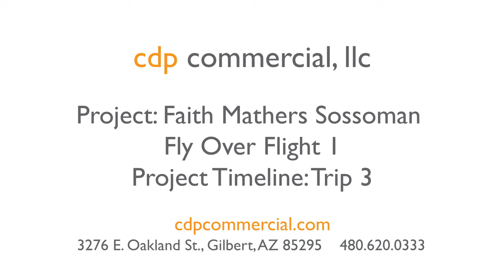Faith Mather Sossoman Elementary School- Fly Over Trip 3 | CDP Commercial Photography, Gilbert, AZ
Construction Progress Videos for Faith Mather Sossoman Elementary School, Queen Creek, Arizona

Drone Fly Over. Trip 3 of Construction

Drone Video by CDP Commercial Photography, Gilbert, Arizona

For More Information About Architectural Photography & Drone Construction Photography Please Visit Our